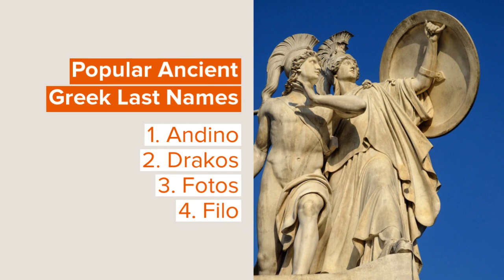Top Ancient Greek Last Names With Meanings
One of the most ancient and progressive civilizations of the world, the ancient Greeks are also one of the most popular.

The ancient civilization is steeped in culture and the Greeks are deservedly very proud of it today. This list of Ancient Greek surnames showcases the legacy of this impressive and important civilization.